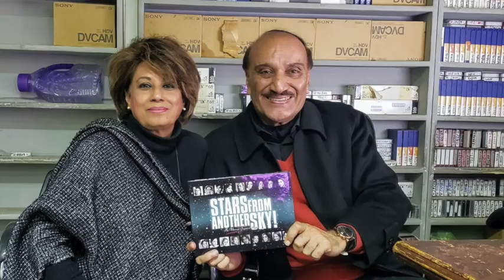In Conversation with Khawaja Najam Ul Hasan gee- Session Five.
🌟The Shagufta Show🌟
Weekend Six Series Special with the Living Legend Khawaja Najam ul Hasan gee.
Episode Five- 'My Mentors'
Najam gee Joined PTV as Producer/Director, Lhr (1974-84)
Some of Najam gee's work:
• Instructor, PTV-Academy, Isb (1984-94)
• Controller Programmes, PTV Headquarters (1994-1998)
• Conceptualization & Execution of a new channel PTV World (1998) • General Manager, PTV-World (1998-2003)
• General Manager, PTV Islamabad Centre (2003)
• Conceptualization of PTV Nite time show 'Raat Gaey' (2005)
• Director Events & Special Assignments (2005)
• Director Programmes PTV (2006-08) (Early Retirement)
• Project Director Indus TV Network (2008 -10) Professional Training:
• Radio Netherland Training Centre for Programme Production Hilversum Amsterdam 1982
• Trainers Training (1987) AIBD, Kuala Lampur.
• Junior Management Training Course JICA at N.H.K Tv Tokyo 1988
• Small Gauge Tv workshop Programme Production, S.L.B.C. Colombo
• New Technology in Production (Workshop) Montreaux,Switzerland 1994
• Latest Technology in Animation Disney World Orlando U.S.A. - 1995 Production Highlights:
• Sukhanwar/Dastango (1974-76)
• Shoaib Hashmi's TALL MATOL (1976)
• Noor Jehan's - Taranum (1979)
• Malika Pukhraj/Tahira Syed - Sur Ka Safar (1980)
• Meri Pasand (1982)
• Mussarat Nazir - Shadi Biyah Key Geet (1986)
• Tan Sen - Musical Drama serial Written by Hasina Moeen (1990)
• Chilman (Musical 1996)
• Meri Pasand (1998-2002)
• Duniya Meri Jawan Hai (2004)
• Apna Muqam Paida Ker (2006) Tribute to Great Poet Allama Iqbal
• Debut Music Videos Of Adnan Sami Khan, Nusrat Fateh Ali Khan.
• Oxfam - We Care: Series of Shows on violence against women (2010)
• Never Give in - A documentary On Lawrence College Ghora Gali 150th Anniversary (2010)
• ISPR's Yaum-e-Shauda & Defence Day shows (2008-13)
• Anjanay nagar Drama Serial on TV One (2013)
• Jahan Ara: A Soap (2014-15)
Production of PTV Awards:
• Silver Jubilee Awards (1989)
• 9th PTV Awards (1999)
• 11th PTV Awards (2002)
• 12th PTV Awards (2005)
• 16th PTV Awards (2012) National & International Awards Received:
• Best Director Music - Noor Jehan's Taranum (1979)
• Best Director Music - Malika Pukhraj/Tahira - Syed Sur ka Safar (1980)
• Best Director Music - Andaz-e-Bayan Aur (1981)
• Best Producer Music - Shadi Biyah Key Geet - Mussarat Nazir (1984)
• Best Director Music - Moods & Melodies at Raduga Film & Televesion Award for Folk, Moscow (1989)
• Best Director Music - Sliver Jubilee Award (1989)
• Best Musical - Chilman - Winner of South Asia TV Awards Singapore (1996)
• Best Director Music - Duniya Meri Jawan Hai (2004)
• Awarded the President's Pride of Performance in the field of television production (2004)
• Awarded the President's Sitara-e-Isaar for the production of a live telethon on PTV, dedicated to the victims of Earthquake (2005)
Some amazing friends said about Najam gee:
To say that Kh Najam is a good friend would be a very simple description - Uzma Gillani
Najam knew that in order to perform well he needed to make sure that we were absolutely relaxed - Tina Sani
Najam in one simple Word LIFE ! - Nayyera Noor
His passion for music, his love for drama combined with great skill makes him a true Guru in the field of performing art - Asif Raza Mir
Najam has been a genuine friend and a mentor to me for the past 35 years. Most of my work on television has been produced by najam and i am very happy to work on any project with him - Tahira Syed
Thank You Najam gee. 🙏
What an honour for Gimmi TV UK.